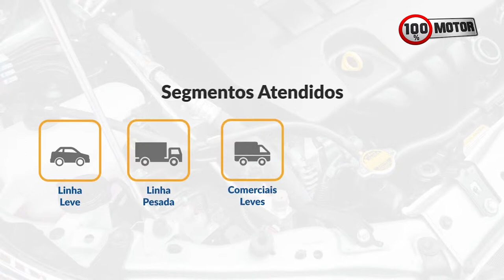Automec 2019 | TAN CLICK